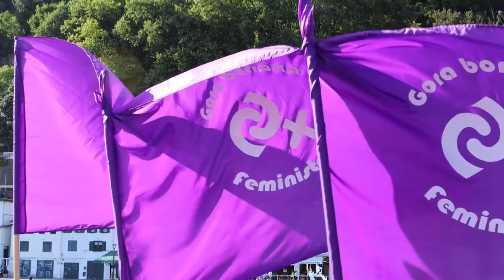Bilgune Feminista "Matti" 2022ko Aste Nagusi Pirata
Aurten ere Ezkila eta Mattik euren txalupa Donostiako kaian amarratuko dute jai herrikoien aldeko aldarria lau haizetara zabaltzeko. Urtero lez, Mattik gai bat eramango du besapean, Aste Nagusi Pirataren baloreekin bat datorren balio bat, hain zuzen. Martuteneko auzo elkartea, Etxe kaleratzeen aurkako kolektiboa, Abortoaren aldeko mugimendua, Irutxuloko Hitza, Errefuxiatuak, Izar eta Sara Majarenas, Altsasuko Gurasoak edota Donostiako gaztetxeetako ordezkariak izan dira aurreko urteetan txupinazo pirata bota dutenak.

Bada, aurtengoan, Bilgune Feministako kideak batuko dira gurera. Haiek ere badute zer ospatua; izan ere, 2022an, 20 urteko jarduna beteko dute Euskal Herri burujabe eta feminista baten aldeko borrokan. Izan bedi haientzat gure aitortza, begirunea eta eskertza.

Jai herrikoi, euskaldun eta feministen alde, GORA PIRATAK!